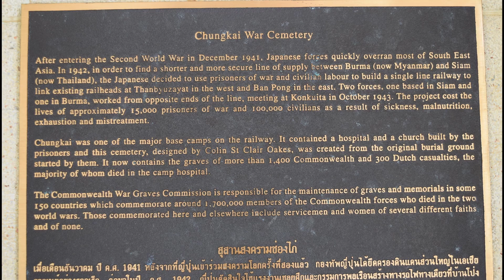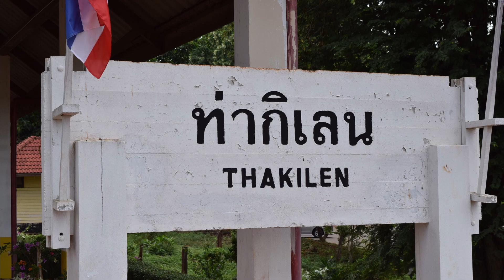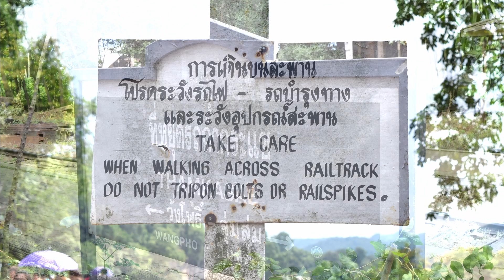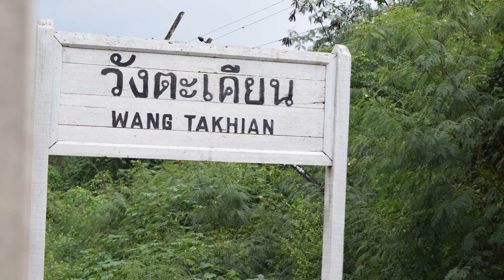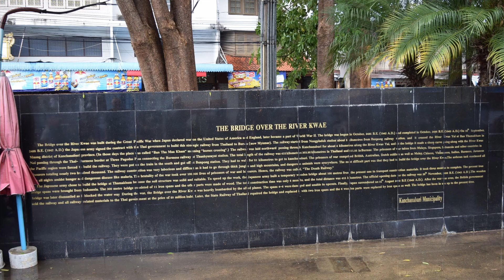Thailand 2015 including The Death Railway | Part 3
Welcome to Part 3 of a 5 Part series.
In November 2015 a few mates and myself went to Thailand and in particular a tour of the 'death railway' or the Thai-Burma railway. This video is showing some of that tour hosted by The Death Railway Tours.